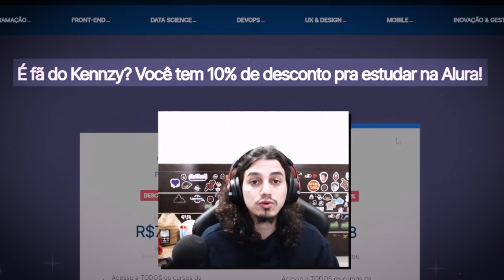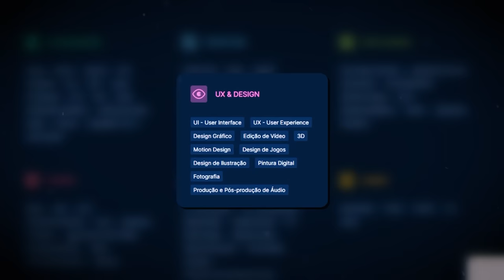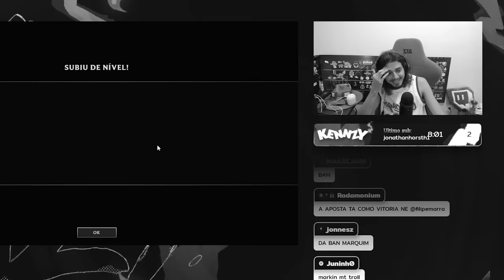A REGRA É: STACK INFINITO DURANTE 1 HORA! | FLEX